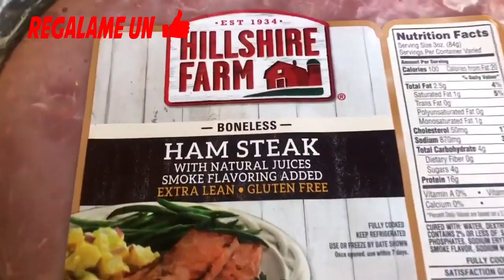Tortitas de Papa y Jamon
Hola amigos Hoy les presento estas Tortitas de Papa y Jamon. Amigos Esta es una de las recetas favoritas aquí en mi casa con mi familia mis hijos porque son fáciles de preparar son súper económicas y las puedes hacer solas o como parte de un platillo familiar. En esta Video receta les voy a enseñar paso a paso cómo hacer Tortitas de Papa y Jamon con ingredientes que fácilmente puedes encontrar en tu supermercado o con ingredientes que tal vez tú ya tienes en tu propio hogar. Amigos Estoy seguro que esta receta de Tortitas de Papa y Jamon se hará rápidamente una de tus favoritas porque es simple de preparar y súper económica y tiene un sabor delicioso.

Así que manos a Obra!

Tortitas de Papa y Jamon Receta:
10 papas
3 huevos
1 cucharada de sal
1 cucharada de pimienta negra
1 cucharada de ajo molido
1 cucharada de perejil
1 cucharada de consomé de pollo
1/2 libra de jamón
Panco pan molido
Aceite de vegetal